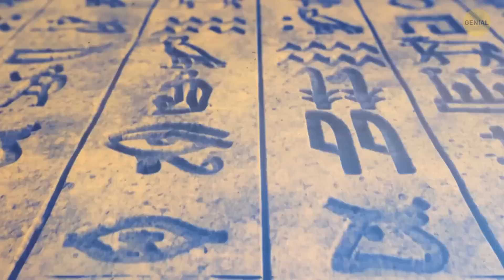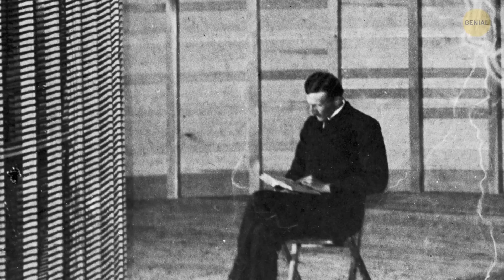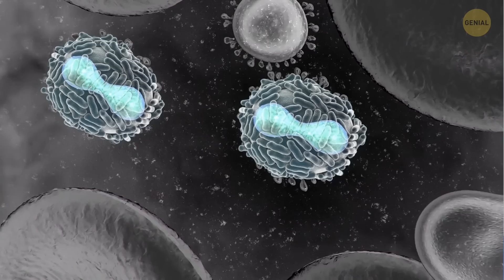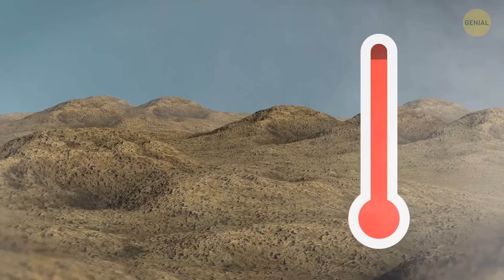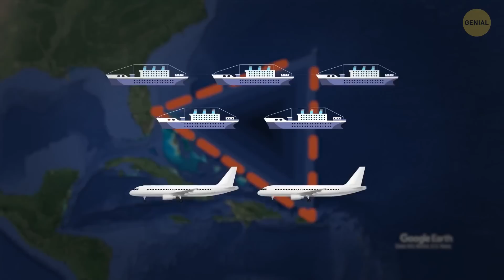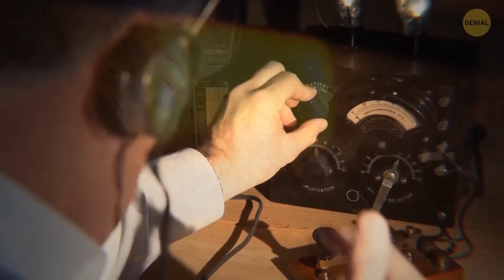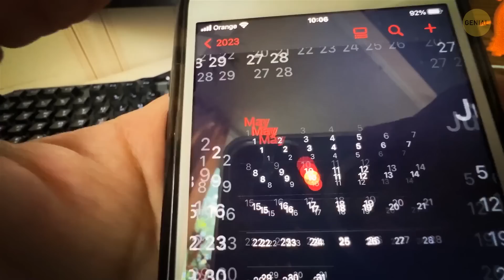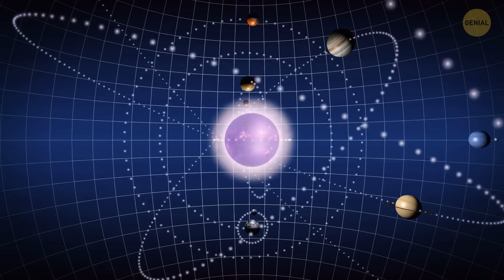Misterios extraños en la Tierra y el Universo que le sorprenderán.